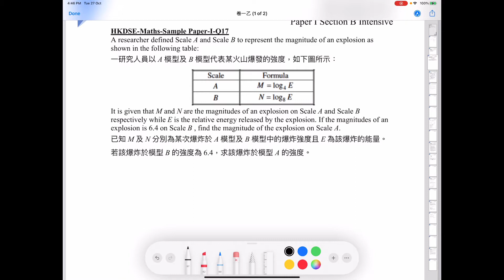DSE 數學 | HKDSE-Maths-Sample Paper-I-Q17